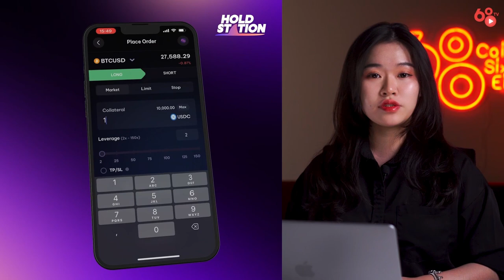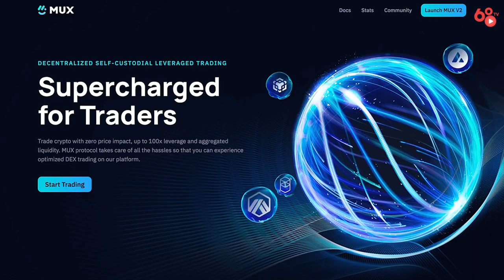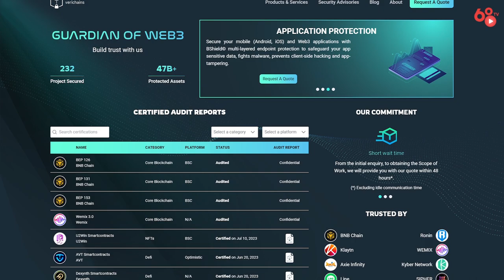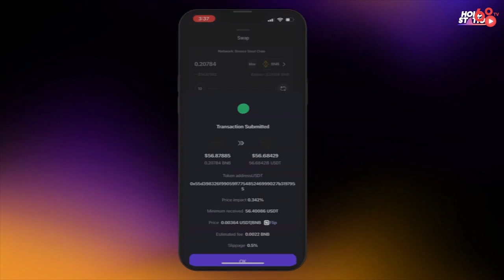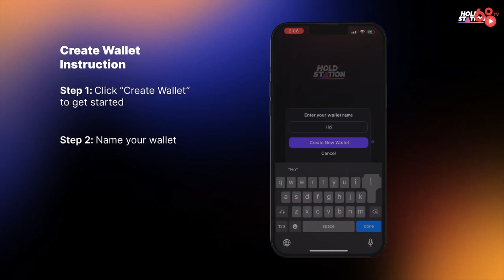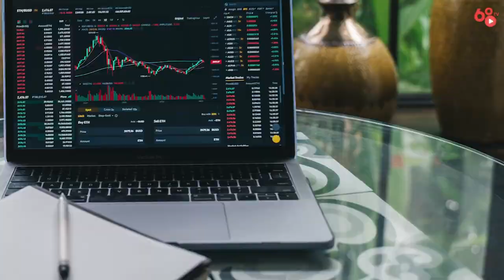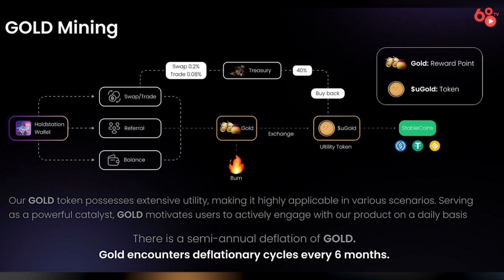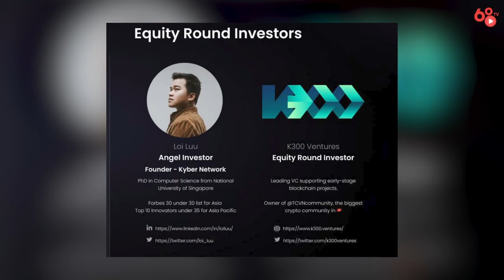Trải nghiệm Holdstation Wallet! Airdrop khủng? Dự án Alpha trên hệ sinh thái ZkSync và hơn thế nữa.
Holdstation Wallet là một ví tiền điện tử hứa hẹn mang đến những trải nghiệm thú vị, an toàn và tiện lợi cho cộng đồng người dùng crypto. Với việc tích hợp mật thiết vào hệ sinh thái ZkSync, Holdstation có khả năng cung cấp hiệu suất giao dịch tối ưu và giảm thiểu chi phí giao dịch, cũng như sở hữu nhiều tính năng bảo mật vượt trội giúp bảo vệ tiền và tài sản của người dùng

Điểm đặc biệt và hấp dẫn nhất của Holdstation Wallet chính là airdrop khủng mà dự án ZkSync đã chuẩn bị dành tặng cho cộng đồng. Anh em hãy cùng Coin68TV tìm hiểu về ví Holdstation và những lý do nên chọn ví Holdstation cho hành trình đầu tư crypto của bạn!